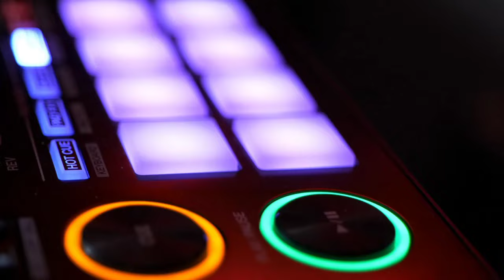THE TRANCE EMPIRE episode 278 with Rodman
Jam packed with outstanding new records, TTE278 definitely does not disappoint. All new music this week from Photographer, Manuel Le Saux, Mike Zaloxx, Last Soldier, Will Rees & Asteroid, Alex M.O.R.P.H., Ciaran McAuley, James Dymond, and Drival. Plus a huge announcement from Rodman about a forthcoming mix compilation.

TTE278 Tracklist:

Jennifer Rene, Dory Badawi - Forever Dreamers (Claas Inc. Remix) [We Are Trance]
Ex-Driver, Sound-X-Monster - Equilibrium [Suanda True]
Photographer - Subway [Monster Force]
Manuel Le Saux, DJ T.H., Lyd14 - Rainbow [Digital Society]
Marc Ward - Joy [Redux]
FAWZY, Mike Zaloxx - Digital Utopia [We Are Trance]
Ronski Speed - Vega [VANDIT]
Last Soldier - Renaissance [Last State]

Blashear - Lambaré [Alter Ego]

Marco Mc Neil - Sunrise [Sundance]
John Colombani - Never Give Up [Magic Island Elevate]
Will Rees, Asteroid - Exhilarate [Afterdark]
Rodman - Maelstrom [Gold Standard]

C-Systems, Alina Renae - Legends [A State of Trance]

Alex M.O.R.P.H., Amy Wallace - Surrender [FSOE]
Richard Durand - It's Not Too Late (Ciaran McAuley Mix) [In Trance We Trust]
Talla 2xlc, Ace Da Brain - Conquest Paradise [Technoclub Retro]
Sonia Douglas - December 22 (Rodman's Blinding Lights Remix) [Gold Standard]
Fabio Franco - One Last Dream [Extrema Global Music]
James Dymond - System Ready [Damaged]
Lax & Lokesh - On the Way [Last State]
Michael Kaelios - Vigilante [Nocturnal Knights Music]
Jase Thirlwall - Sledgehammer [Kearnage]
Drival - Ignition [Regenerate]

Veracocha - Carte Blanche [Positiva 1999]

Join Rodman for the YouTube Premiere TODAY: 7pm UK, 8pm CET, 11am PST, 1pm CST, 2pm EST